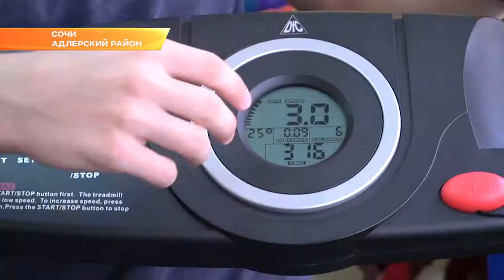МХЛ подарила сочинскому реабилитационному центру оборудование для сенсорного зала. Новости Эфкате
В гости к сочинским детям отправились российские хоккеисты. Участники Кубка мира приняли участие в акции «МХЛ - детям».

Нападающие ярославского «Локо» Николай Коваленко и Владислав Рыбаков посетили Адлерский реабилитационный центр для детей и подростков с ограниченными возможностями. Для них это второй визит в центр: Коваленко и Рыбаков были тут год назад и подарили учреждению специальный тренажер. Год спустя они увидели свой подарок в действии – воспитанники центра активно занимаются на нем. Хоккеисты дали ребятам несколько советов для правильных тренировок.

Гости приехали не с пустыми руками и в этот раз. Николай Коваленко и Владислав Рыбаков, а также талисман клуба «Сочи» Лео вручили всем набор школьника, который будет полезен в учебном году.

Главный подарок преподнесла Молодежная Хоккейная Лига: в центр привезли оборудование для обустройства сенсорно-динамического зала. Среди воспитанников адлерского центра много спортсменов. Например, помощь здесь получала чемпионка Паралимпийских игр 2004 года, медалистка Паралимпиады-2008 Елена Паутова. Среди действующих воспитанников есть и хоккеист.